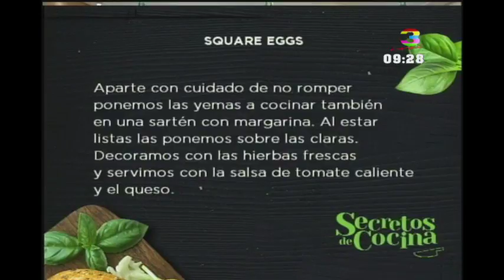Secretos de Cocina: Square Eggs